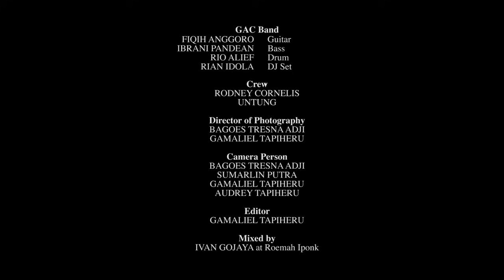Gamaliel Audrey Cantika - Seberapa Pantas (Studio Session)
Studio Session of "Seberapa Pantas"

Recorded in Practice Room, Jakarta.

Guitar: Fiqih Anggoro
Bass: Ibrani Pandean
Drum: Rio Alief
DJ Set: Rian Idola